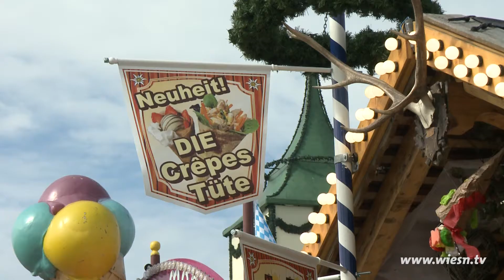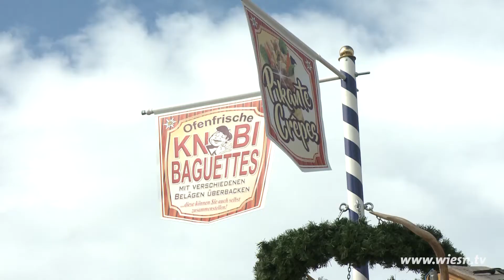Oktoberfest 2017 - Crepes und Baguette - Schausteller - Wiesn.tv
Süßes gibt es auf dem Oktoberfest viel. Auch die Familie Zierer bietet ihren Kunden kalorienhaltige Köstlichkeiten. Aber herzhafte Köstlichkeiten sind geboten. Unsere Moderatorin Lara hat das schokoladige Exemplar für euch getestet und ist absolut begeistert.